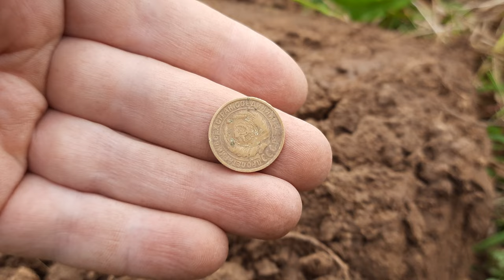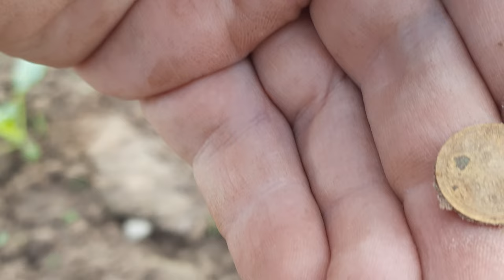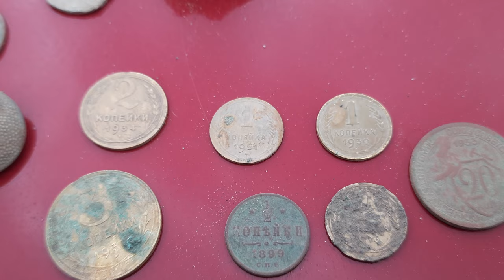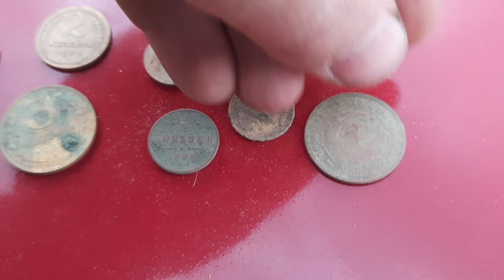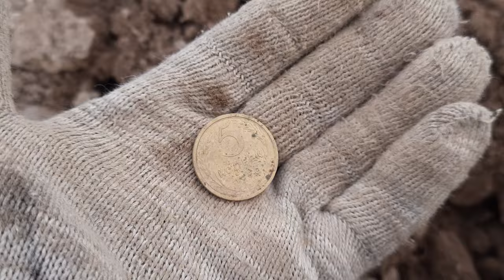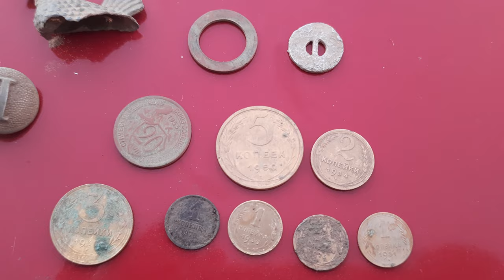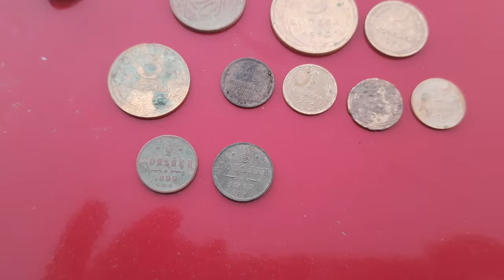Отлично копаем монеты по чужим следам! Как копать монеты на битых местах? Секрет в видео!))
помощь каналу если вы хотите оказать помощь каналу или сделать подарок автору за его работу

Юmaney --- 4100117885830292